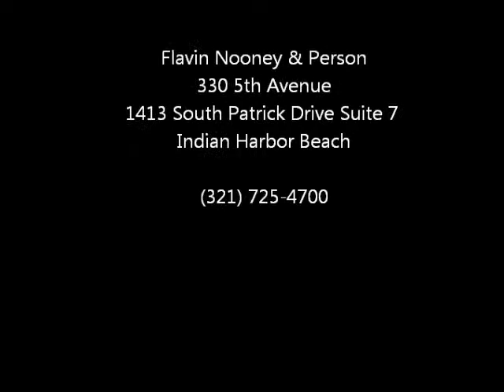Flavin Nooney & Person.wmv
We are a full-service accounting firm dedicated to providing our clients with professional, personalized services and guidance with a wide range of financial and business needs.